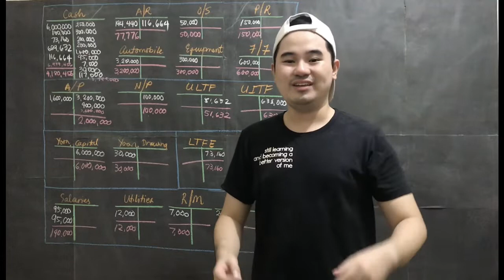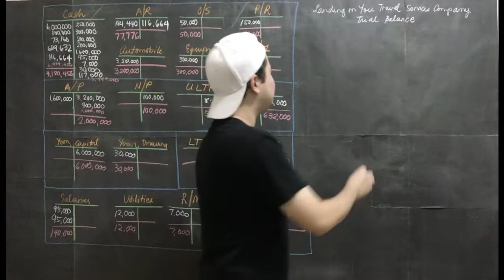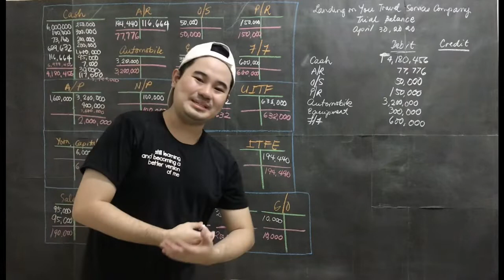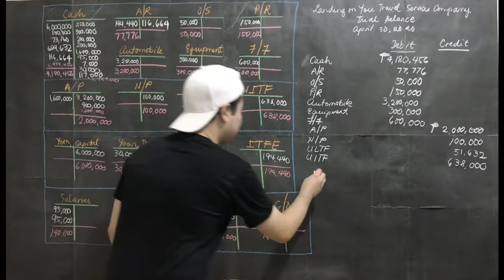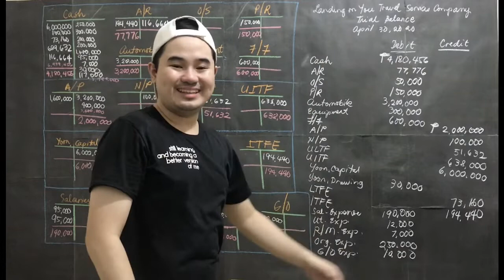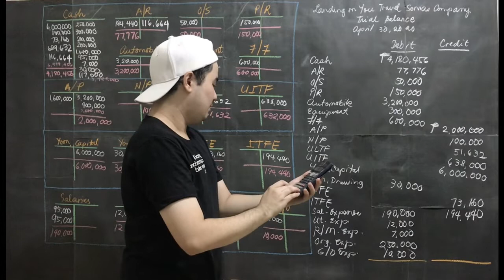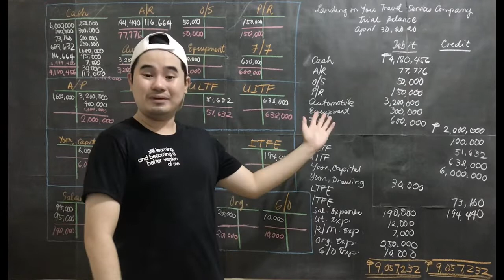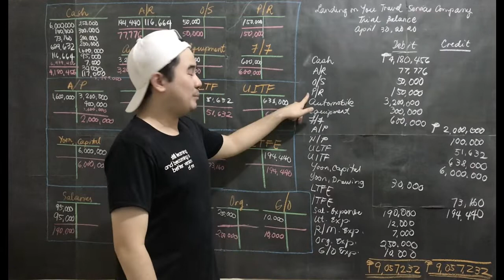Lesson 016 - Trial Balance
Lesson 016
Trial Balance